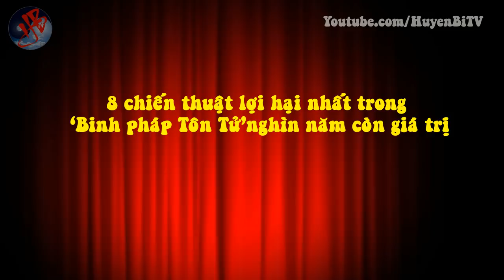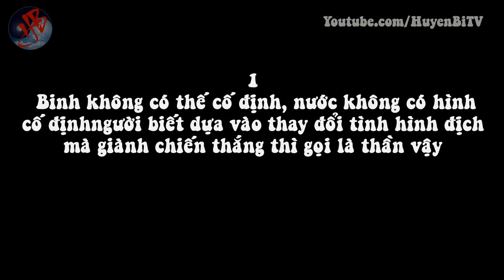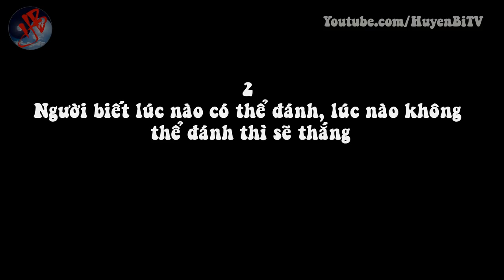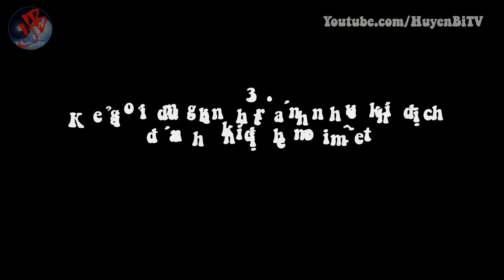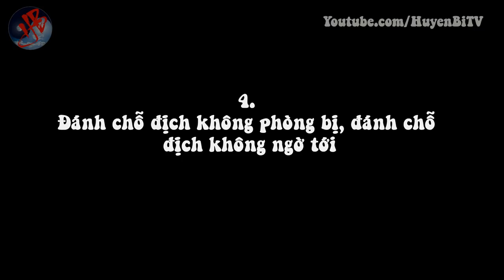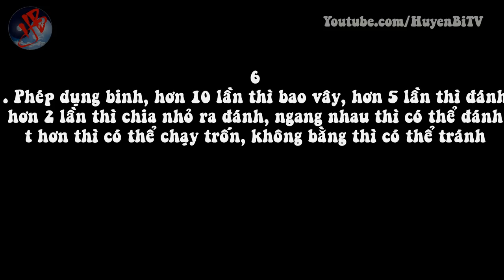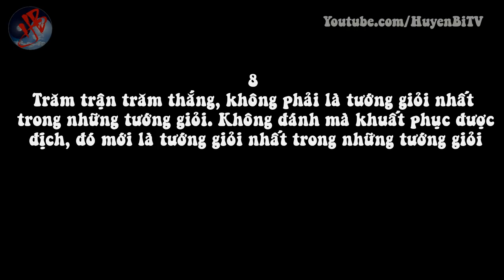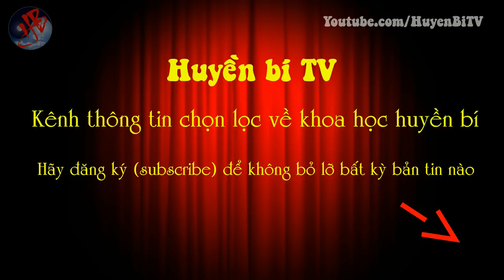8 chiến thuật lợi hại nhất trong ‘Binh pháp Tôn Tử’, nghìn năm còn giá trị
[Huyền Bí TV] - Không chỉ là kiệt tác quân sự, “Binh pháp Tôn Tử” còn là một tác phẩm văn học ưu tú với nhiều câu nói nổi tiếng, được hậu thế nghìn năm nằm lòng như: “Biết người biết ta, trăm trận trăm thắng”, “Đánh chỗ địch không phòng bị, hành động lúc địch không ngờ tới”… Cuốn binh thư ấy thực sự là cẩm nang cho người đời. Hãy cùng Huyền Bí TV khám phá bạn nhé!